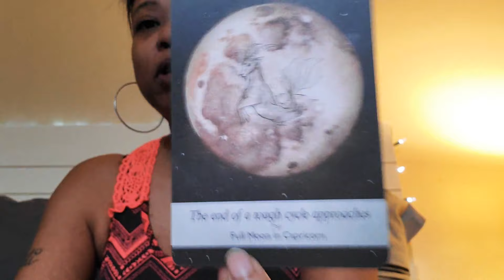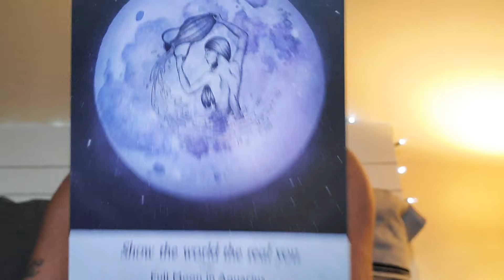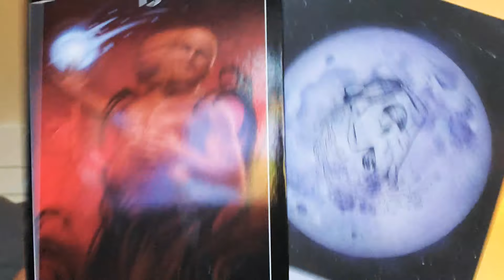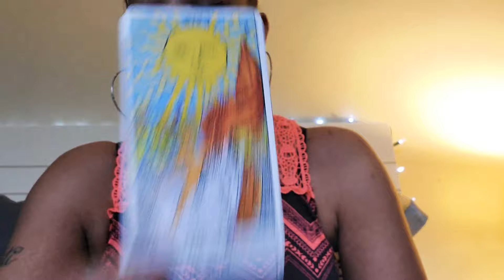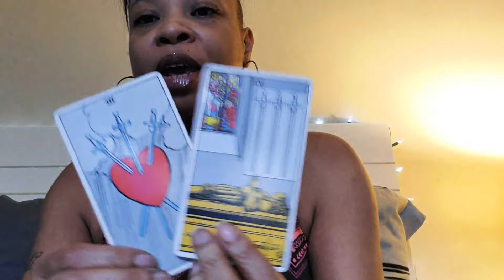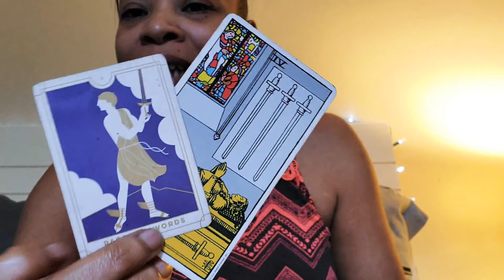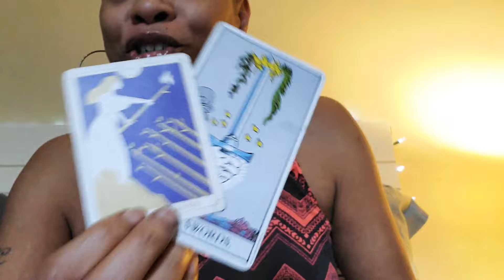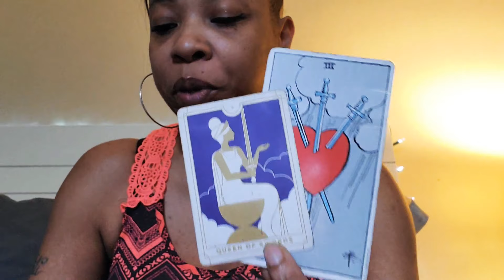Gemini ♊️- The mask is coming OFF !!! 😳🎭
Gemini 💨(⚔️) Sun, Moon, Rising & Beyond ☀️🌙🌟☄️

💲10-min Phone Quickie 💲- $15
* 10 min phone read
* Scheduled & timed

* 1 question
* 7-10 min video

* FaceTime/Skype/Phone Call
* 30 mins
* 24-48 hours notice

Peace. Love. Blessings & Light ♥️🌟🌈